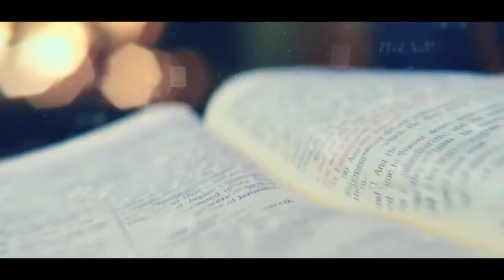FMC- 10 Andro fifohazana (Andro faha-6)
10 Andro fifohazana (Andro faha-6)